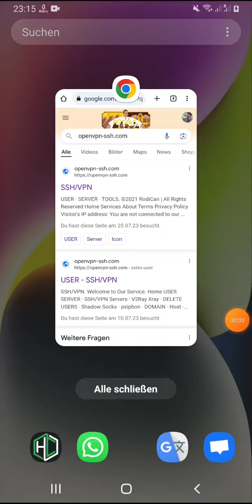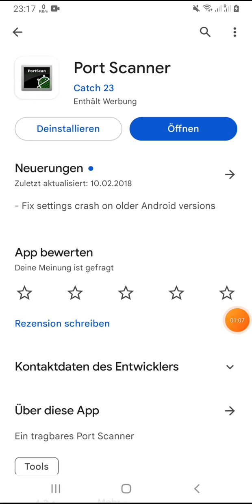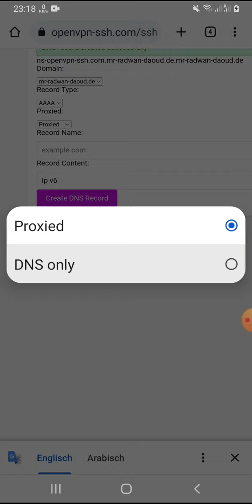free domain create DNS record Cloudflare - for websocket, v2ray or slowdns Records: A - NS - AAAA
free domain create DNS record Cloudflare Records: A - NS - AAAA

in this vedio I am showing how to create A AAAA NS Record , you can use for websocket or v2ray or slowdns